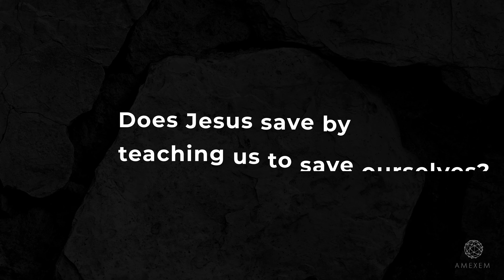Does Jesus (Really) Saves? (The answer will surprise you) | feat. Dr. Jose Pimienta Bey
Embark on this historical and geographical investigation of The Bible, Jesus and Christianity as a whole.

Amexem is more than a streaming video company. We are here to help Asiatics tackle modern problems with ancient solutions.

Amexem utilizes an ancient discipline, Moorish Science, to teach self improvement techniques for Asiatics.